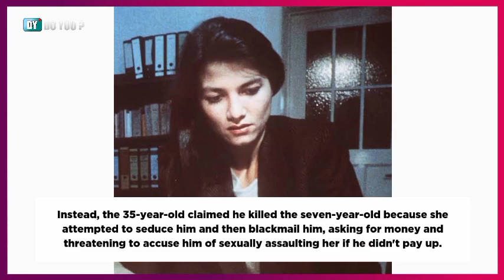Marianne Bachmeier got her daughter revenge by firing seven shots in front of packed courtroom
Mother who got her revenge by firing seven shots in front of packed courtroom

People are rallying around in support of Germany's 'Revenge Mother' after viewing resurfaced reconstruction footage, On 5 May, 1980, Marianne Bachmeier's daughter was found dead, having been murdered.